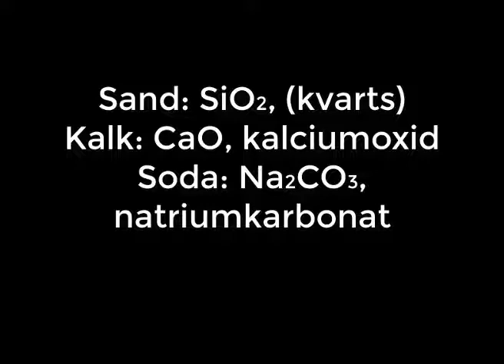BGM Glasintro SV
Bergdala Glastekniska museum, audioguider på Svenska, Introduktion till glas som material